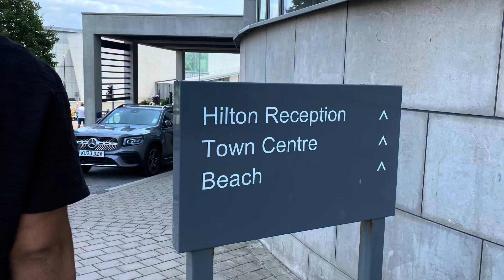Bournemouth beach Vlog holidays vlog #2023